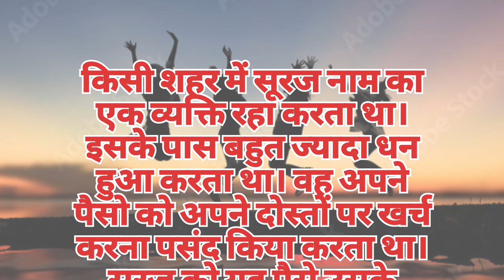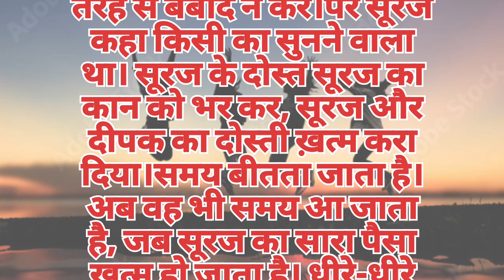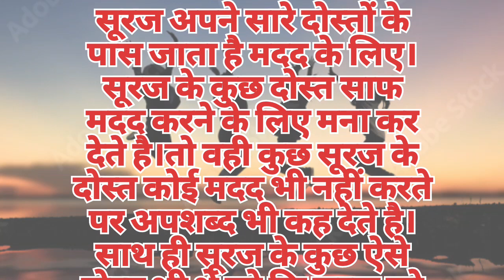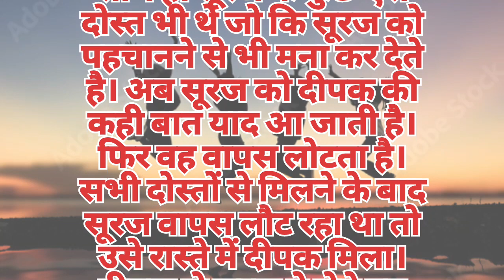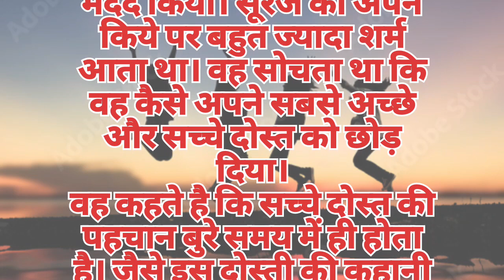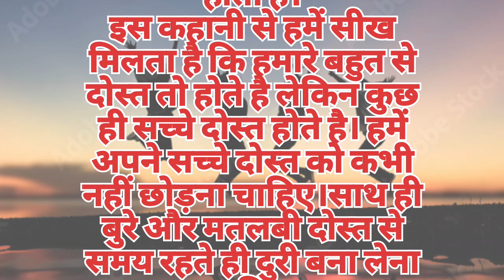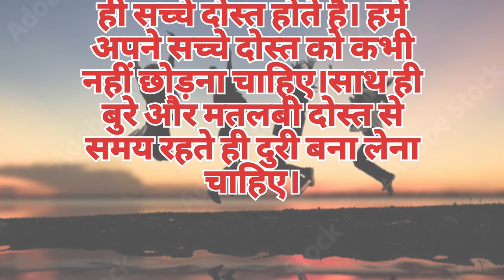एक आमिर दोस्त क़ी कहानी ❤plz sapot mi 🙏